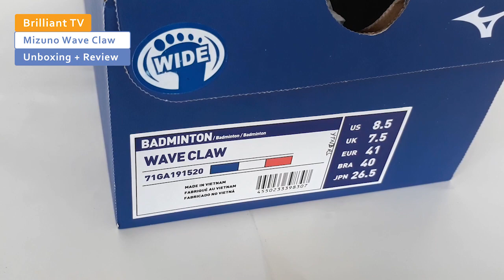Sepatu Badminton Mizuno Nozomi Okuhara Wave Claw Special Edition New Colour 2020 Review + Unboxing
Review + Unboxing Sepatu Bulutangkis Mizuno Wave Claw Special Edition

Sepatu ini memiliki warna edisi terbatas untuk menyambut Olimpic, dipakai Nozomi Okuhara